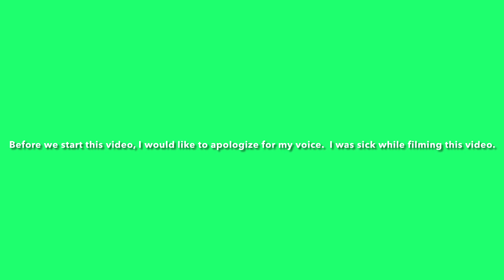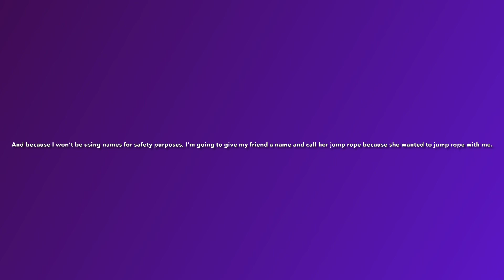Mena’s Story About How Her Friend Took It Personal When She Wouldn’t Let Her Jump Rope With Her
We all have times when we like doing certain things with our friends but sometimes we have times when we want to do the things that we normally do on our own and we tell our friends, it may come out hurtful to them more than we want but it’s good to have a teacher, parent, or guardian explain to your friend so it makes sense to them so they understand because if you try to explain it yourself than it won’t come out as nice to them as you think.

Today’s story is about how my friend wanted me to jump rope with her at recess but because I haven’t jumped by myself in a while, I kindly told her how I would like to jump on my own because I haven’t had a chance to jump by myself in a while.

This kind of hurt her feelings.  I felt bad when I realized what I did despite me advocating for myself.

Luckily, one of my teachers was able to help and explain to my friend that it was the first time in a while that I had jumped on my own and I wanted to do that. My friend understood and apologized for taking it personal that I wanted to jump rope on my own and I apologized to my friend for accidentally hurting her feelings and we were able understand how we just have those moments where we wanted to do things on our own that we would normally do with our friends and we have to respect it even if we don’t like it.

Sometimes when you normally do something with a friend that and you want to do the thing you would normally do with your friend by yourself, it’s good to advocate for yourself but you have to be careful about how you advocate for yourself because it may come out mean to them even if you’re trying not to be mean but in that case, you can always have a teacher, parent, or guardian help explain to your friend how you would like to do the thing you would normally do with your friend on your own to make it nicer because it makes it easier.